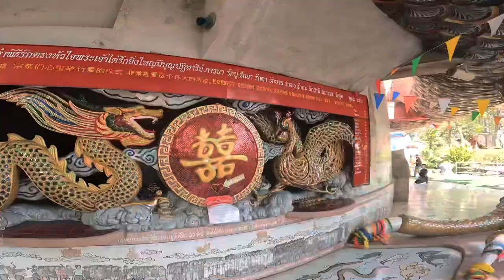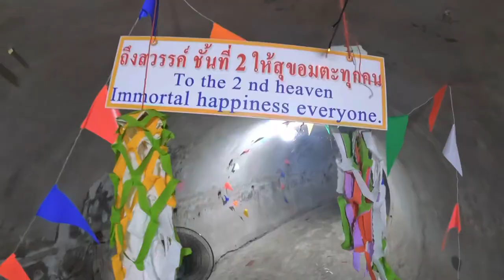Wat Arun temple the temple of dawn and Wat Sam Phran Dragon temple Bangkok. Bhutanese vlogger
Wat Arun temple is one of the popular tourist destinations in Bangkok besides the Royal grand palace. It lies near the chaopraya river and the view of the temple is spectacular especially in the evenings when the light is on.
Wat Sam phran dragon temple is located at the southern part of Bangkok and is also well known for the life sized dragon being wrapped around the pink temple. It offers the beautiful view of the nearby temple and places after reaching on the top of the temple.